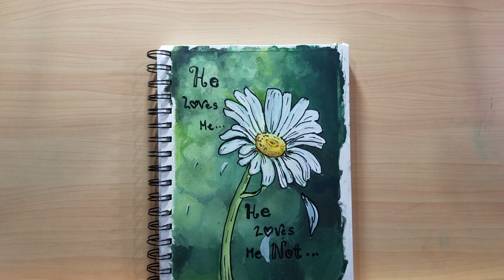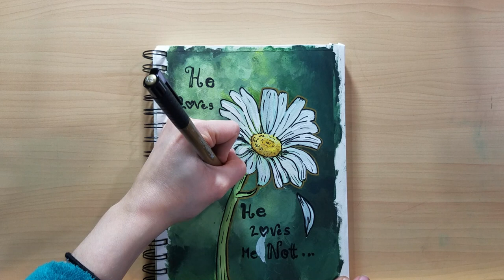Top 10 Things I Have Learned in Art School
Today I am going to be talking about the top 10 things that I have learned while going to school for art, as well as showing you a demo of a daisy illustration that I did in my sketchbook.
Winsor & Newton Designers’ Gouache
Holbein Artists’ Gouache
Faber-Castell Pitt Artist Pens
The book I mentioned: Art/ Work